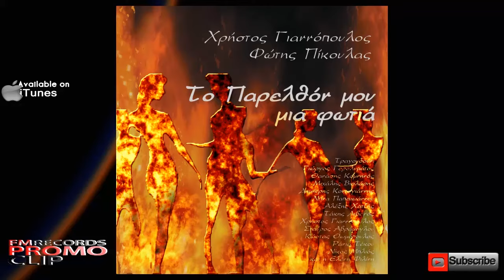Γιατί Παλιόπαιδο Με Λες -- Νίκος Μπλιός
FM Records 2014
Ο Φώτης Πίκουλας γεννήθηκε στο Πανόραμα Φεναιού Κορινθίας στις 25 Νοεμβρίου 1948.
Από νεαρή ηλικία έμεινε ορφανός από μητέρα και έτσι άρχισε η μεγάλη περιπέτεια της ζωής του!
Τη μισή μέρα στο σχολείο και την άλλη μισή δουλειά... Έπειτα ολοκλήρωσε τη στρατιωτική του θητεία, παντρεύτηκε και πήρε τη μεγάλη απόφαση να φύγει μετανάστης για την μακρινή Αυστραλία.
Έκει τα πρώτα χρόνια ήταν δύσκολα, αλλά καταφερε να αντιμετωπίσει τις δυσκολίες της ζωής κάνοντας πολλές και διάφορες δουλειές για 40 και πλέον χρόνια...
Από το 1978 ως το 1990 κάνει Ελληνικό μουσικό πρόγραμμα στο ραδιόφωνο της Αυστραλίας και παράλληλα γράφει πολλά σατηρικά ποιήματα.
Κάποια στιγμη και με τη προτροπή του μέντορα και φίλου του, παλιού καλλιτέχνη στα ποντιακά τραγούδια, Βλαδίμηρου Χαραλαμπίδη, ξεκινά να γράφει στίχους για τραγούδια.
Τα τραγούδια αυτά μελοποίησε καταπληκτικά ο καλός του φίλος και μεγάλος συνθέτης Χρήστος Γιαννοπουλος και ηχογραφήθηκαν με την συμμετοχή σπουδαίων φωνών του ελληνικού λαικού τραγουδιού, όπως ο Γιώργος Γερολυμάτος, η Ελένη Φιλίνη, ο Μιχάλης Βιολάρης, ο Θανάσης Κομνηνός, ο Δημήτρης Κοντογιάννης, ο Αλέξης Χατζής, η Ντίνα Παπαϊωάννου, η Τάκης Λιβανός, η Ράνια Τέκου, ο Σταύρος Αβράμογλου, ο Νίκος Μπλιός και ο Κώστας Θωμόπουλος.
 Τα τραγούδια αυτά απότελουν τη πρώτη του δισκογραφική δουλειά που κυκλοφορεί από την FM Records και φέρει τον τίτλο «Το Παρελθόν Μου Μια Φωτιά».
Υποστηρίξτε τους δημιουργούς του άλμπουμ. Η πειρατεία εμποδίζει την δημιουργία νέων έργων αλλά και νέων καλλιτεχνών

Tracklist:
1) Εγώ Δεν Αγαπώ - Γιώργος Γερολυμάτος
2) Χρυσαφένιο Μου Φεγγάρι -- Θανάσης Κομνηνός
3) Ο Αργιλές -- Δημήτρης Κοντογιάννης
4) Η Κυρία Αφροδίτη -- Αλέξης Χατζής
5) Μαριώ -- Χρήστος Γιαννόπουλος
6) Κρίμα Τα Όνειρα -- Ελένη Φιλίνη
7) Όσο Μου Λείπεις -- Ντίνα Παπαϊωάννου
8) Σβήσε Νοτιά Τα Χνάρια Μου -- Τάκης Λιβανός
9) Την Αγάπη Μου Ζητώ -- Ράνια Τέκου
10) Σαν Τη Γοργόνα -- Μιχάλης Βιολάρης
11) Το Παρελθόν Μου Μια Φωτιά -- Θανάσης Κομνηνός (Μουσικη: Ευριπίδης Ευριπίδου)
12) Μια Αγάπη Δεν Ξεχνιέται -- Ελένη Φιλίνη
13) Η Αγάπη Μου Για Σένα -- Σταύρος Αβράμογλου
14) Γιατί Παλιόπαιδο Με Λες -- Νίκος Μπλιός
15) Γύρνα Πίσω -- Κώστας Θωμόπουλος

FM RECORDS